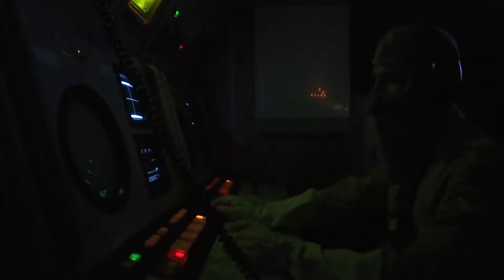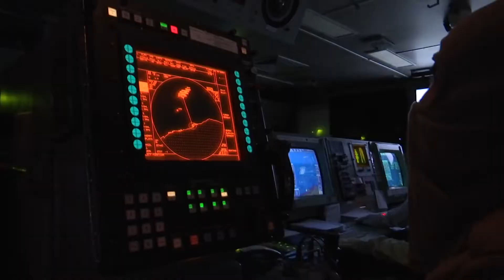General Staff of the Turkish Armed Forces